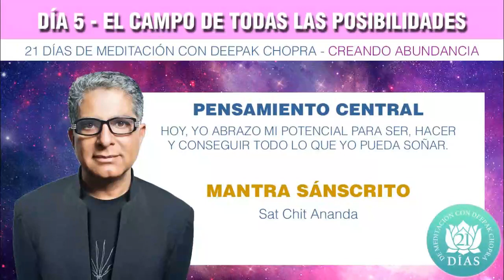DÍA 5 - EL CAMPO DE TODAS LAS POSIBILIDADES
Hoy nos adentraremos en el mundo de todas las posibilidades que se revela en el silencio de la meditación. El poder ilimitado del universo siempre está disponible para ti. La toma de decisiones intuitivas, fundamentadas en este campo unificado, te ayudará a manifestar tus deseos más profundos.

Al transcurrir tu vida cotidiana continúa cultivando la calma siempre que te sea posible. Dedica tiempo a la naturaleza, absorbe su belleza y nota cómo su abundancia se propaga ante ti. Disfruta de la energía de la música bella, de relatos edificantes e inspiradores, y de personas optimistas que piensen de manera semejante.

Cuando hagas esto, verás cómo el campo de todas las posibilidades se abrirá plenamente ante ti y te ayudará a que tus sueños, esperanzas y deseos se conviertan en realidad.

“La vida no se mide por el número de veces que respiramos, sino por los momentos que nos dejan sin respiración”.
Maya Angelou

MOMENTO CONSCIENTE

Despierta a posibilidades ilimitadas. Piensa en alguna situación que te gustaría cambiar. Permítete enfocar tus pensamientos en ese único deseo. Luego, escribe una intención. Sé lo más específico posible. Cuando entres en la meditación piensa en esta intención y libérala. Sométela al campo de todas las posibilidades y permite que el universo correlacione todos los detalles.

PREGUNTAS DE REFLEXIÓN

1. ¿Cuál es la más alta visión que tienes de ti mismo?
2. ¿Cuándo crees que alcanzarás todo tu potencial en la vida?
3. ¿En qué forma puede la meditación ayudarte a alcanzar tu máximo potencial?
4. Utiliza este espacio para reflexionar aún más sobre tu experiencia de hoy.